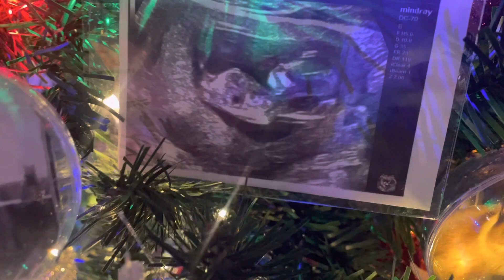2022 Family Christmas Celebration | Gender Reveal 👨‍👩‍👦